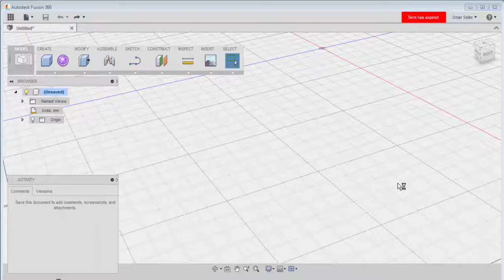autodessk fusion 360 4 section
Help us caption & translate this video!Autodesk® Fusion 360™ for iPhone and iPad lets you collaborate on 3D designs with anyone inside or outside your company. With the Fusion 360 app, you have the flexibility to view and collaborate on your Fusion 360 CAD models—anytime, anywhere. The app supports more than 100 file formats including DWG, SLDPRT, IPT, IAM, CATPART,IGES, STEP, STL, making it easy to share designs with your team, clients, partners, and friends.

FEATURES

View

Search

SUPPORT

Optional Access